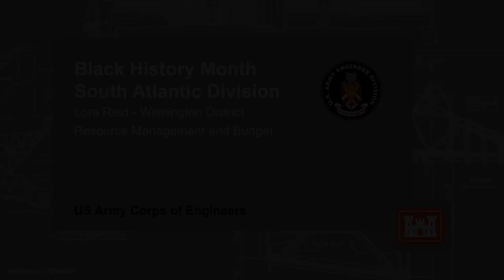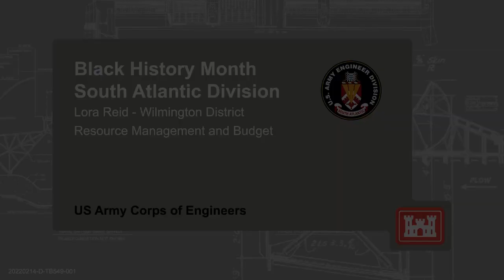2022 Black History Month Talk for the Corp of Engineers, Wilmington NC